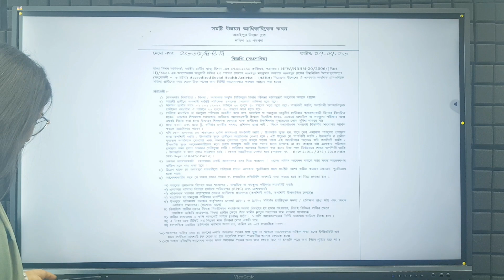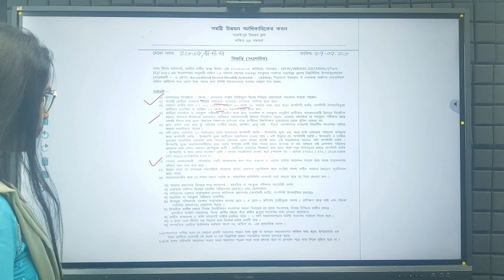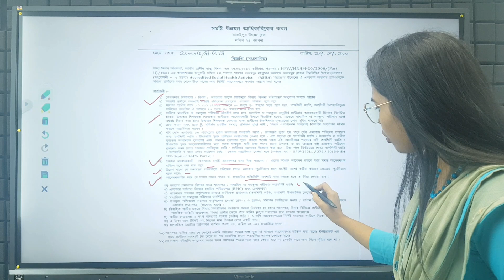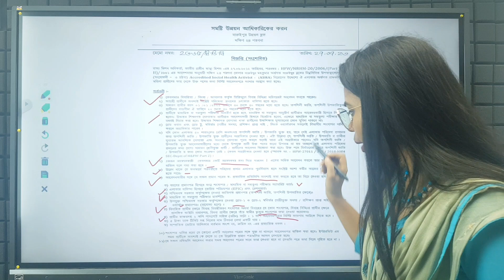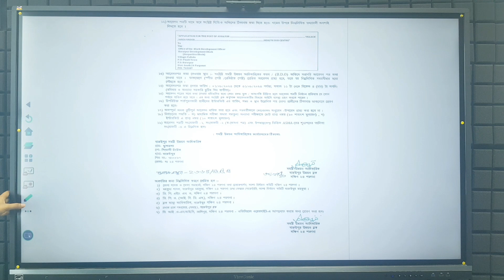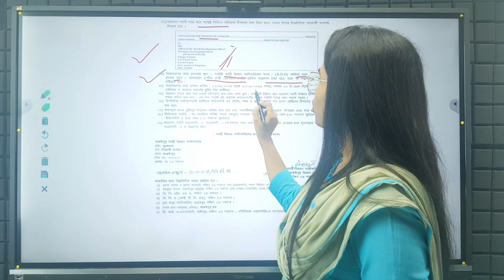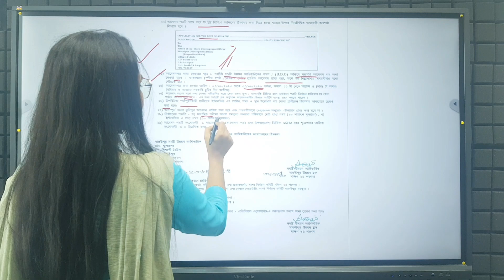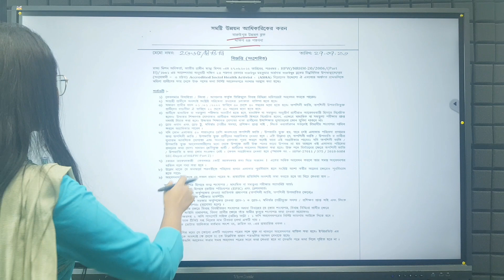আশা কর্মী নিয়োগ শুরু হল | WB ASHA Karmi Recruitment 2023 | WB Govt Job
To join Online/Offline Courses, Call:
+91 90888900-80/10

job wb job wb job wb:
wb job,
wb private job 2023,
karmasangsthan,
wb cho vacancy 2023,
wb community health officer,
west bengal asha karmi interview,
west bengal asha kormi,
west bengal asha kormi form fill up,